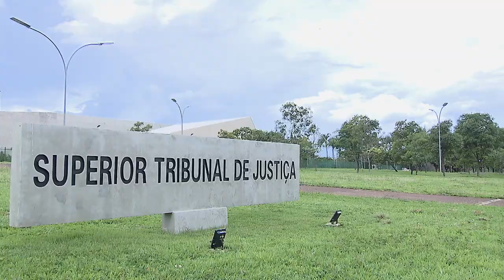Corte Especial nega homologação de sentença estrangeira que não teria efeitos no Brasil 23.03.22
​Por entender que a decisão não produziria efeitos em território nacional, a Corte Especial do Superior Tribunal de Justiça (STJ) rejeitou o pedido de um ex-diretor de instituição financeira para que fosse homologada sentença judicial das Ilhas Cayman.
SEC 10639
Link da notícia: